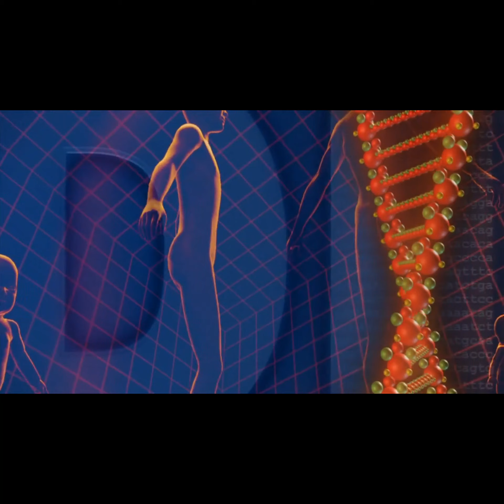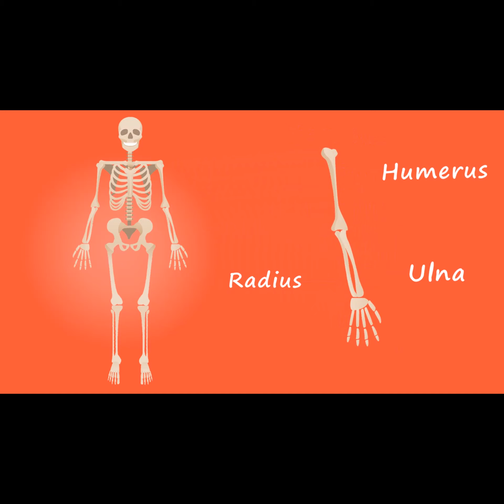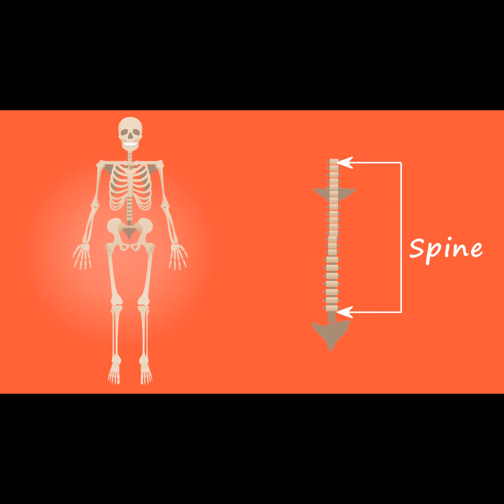男性「夜尿」困擾！ 身體四大警訊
2021年10月30日

睡眠狀況不佳極有可能跟「夜尿」有關，特別是近期天氣轉冷，臨床醫師也觀察出現更多因為夜間頻尿症狀加劇前來就診的案例，夜尿除了中斷睡眠外，甚至可能因為上廁過程中跌傷。泌尿科醫師說：「夜尿也可能潛藏著身體出現其他疾病，亮紅燈的警訊，千萬別輕忽。」
▲半夜頻上廁所就是夜尿症嗎？
根據研究統計，台灣40歲以上男性高達有四成以上深受夜尿症狀所苦，但多數民眾並不會認為需要因此而就醫，台灣泌尿科醫師顧芳瑜坦言：「雖然夜尿患者人數眾多，但臨床觀察發現實際上願意走入診間尋求專業醫療協助的病患僅1-2成。」
到底什麼樣的情況就算是夜尿呢？根據國際尿失禁防治協會（ICS）定義，如果因為尿意強烈，中斷原來的睡眠而醒過來，當這樣的情形一個晚上發生至少2次以上，即符合夜尿症的定義。
▲夜尿雖然不是疾病！反應出身體四大健康問題
雖然夜尿本身並非嚴重致命的疾病，但卻可能潛藏著身體亮紅燈的警訊，顧芳瑜分析四大常見成因，包含：
1.抗利尿激素分泌不足：導致睡眠期間身體製造的尿量過多。
2.攝護腺肥大：進而擠壓膀胱導致儲尿能力低下。
3.患有其他內科疾病：例如心臟病、糖尿病等，導致排尿次數增加。
4.睡眠呼吸中止症患者：因為血液濃度降低導致心臟缺氧，為降低心臟壓力促使腎臟排出尿液進而減少血液容積。
▲男性有夜尿困擾多數跟攝護腺肥大相關
對於男性患者而言可能造成夜尿的原因中，「攝護腺肥大」與男性最有關，初期的攝護腺肥大患者可透過定時解尿來減少尿液滯留風險。
顧芳瑜說：「台灣患有攝護腺肥大的人數近140萬人，攝護腺肥大不僅會產生夜尿的症狀，若長期置之不理可能導致血尿、尿道堵塞等情況，嚴重者甚至可能因為尿液逆流引發腎水腫。」還是必須要對症下藥找出病因，才能改善夜尿的問題。
▲生活六大法則，預防夜尿發生
過去更有調查發現所有的下泌尿道症狀中，夜尿帶給患者的困擾程度為第一名，除了依靠藥物治療，也可以透過改變生活作息來減輕症狀，顧芳瑜分享日常生活中輕鬆預防夜尿相關症狀的重點：
1.睡前6小時減少水分攝取，睡眠時才不會產生過多尿液。
2.睡前無論是否想上廁所，一定要排空膀胱，避免睡眠時膀胱產生滿漲的感覺。
3.晚上起來如廁後避免再度飲水，減少下一次夜尿發生的機會。
4.睡前不要喝含咖啡因的飲料。
5.如果中午休息時間允許，可以平躺身體，幫助尿液在白天時就能排出。
6.夜尿影響的程度因人而異，但因為患者通常病識感較低，往往延誤治療時間、選擇忽視疾病問題，長久下來會嚴重影響生活品質，甚至產生其他後續的併發症，當夜尿頻率提高且影響日常生活時，不妨尋求專業醫師的幫助。